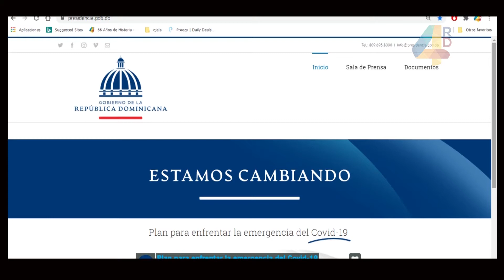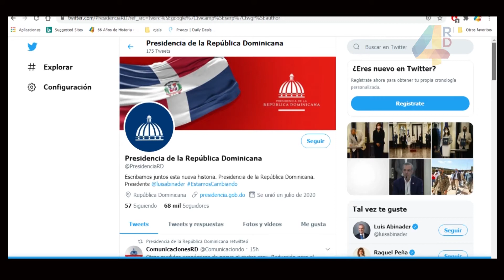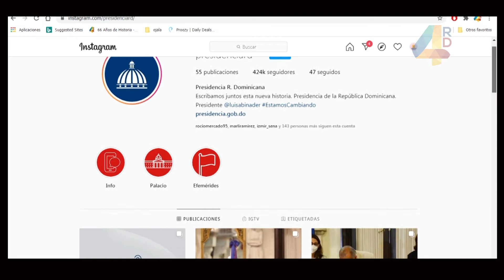Esta Mañana | La nueva imagen de la Página de la Presidencia de la República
Acompaña a los comunicadores Karina Sánchez Campos (@KariSanchezC), Jesús Nova (@jesusnova06) y Roberto Monclús (@monclus_roberto)

Danny Lantigua (@DannyLantigua)